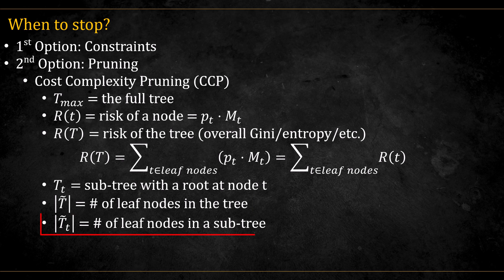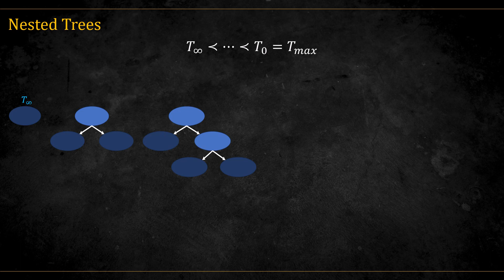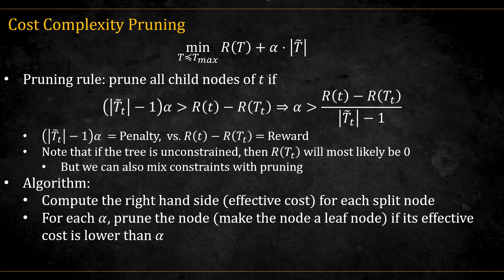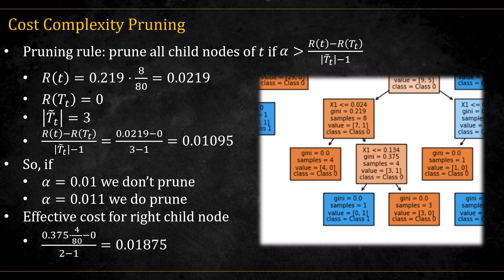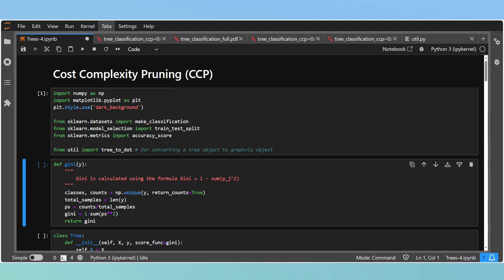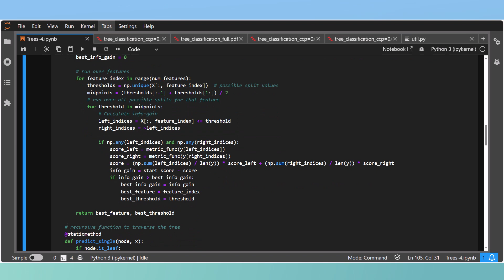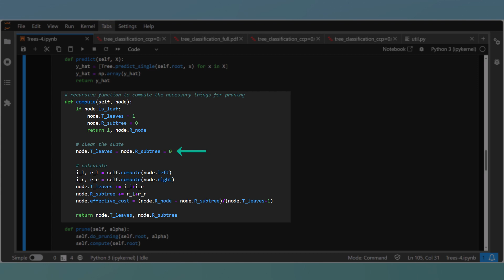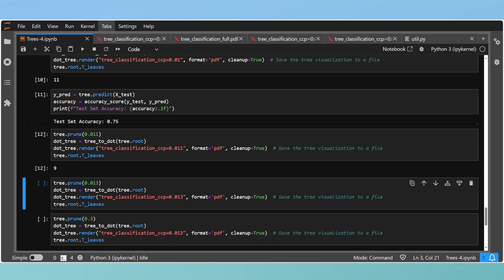Cost Complexity Pruning (Theory + Code)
Cost complexity pruning  (CCP) made easy! In this video we will explain about pruning, specifically cost complexity pruning, and also augment our previous (manual) tree implementation in python to incorporate CCP (again, using only numpy and built in functions).

"Decision Trees" Mini Course Outline:
* Course Materials
* Introduction to Decision Trees
* Split Criteria
* Stop Criteria, Categorical Data, Missing Values and Implementation Details
* Build a Decision Tree from scratch in Python using numpy
* Code - Moving to a class implementation, entropy
* Code - Building the tree using a stack and a queue
* Code - Regression Trees
* Cost Complexity Pruning - Theory and Code